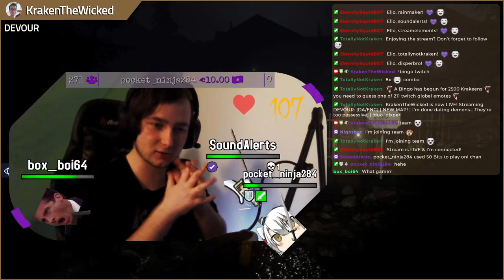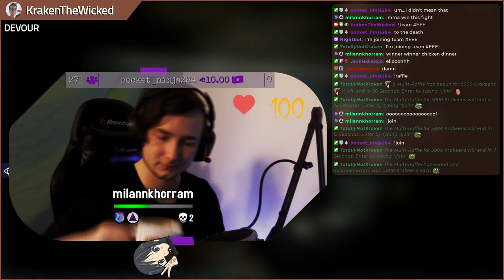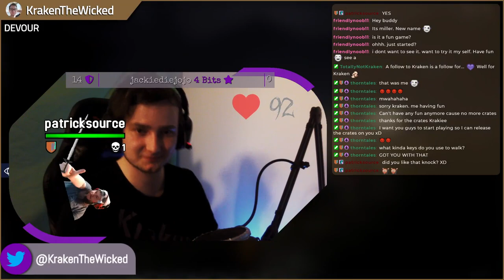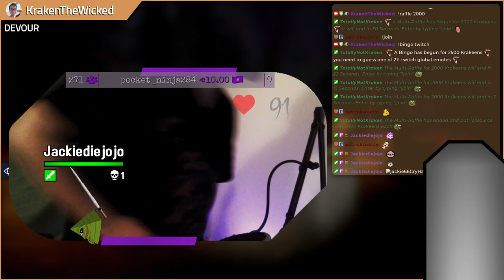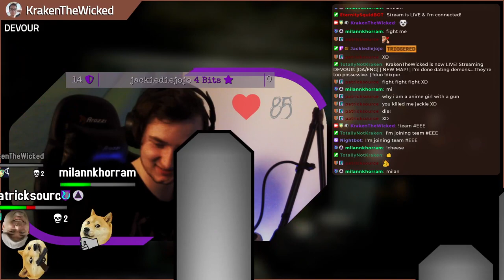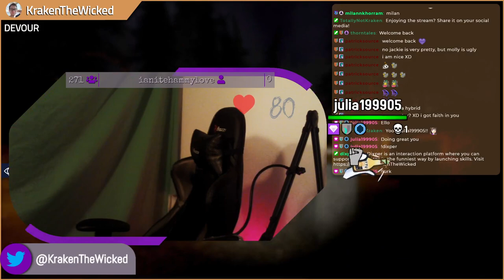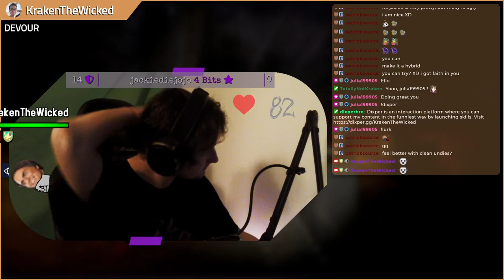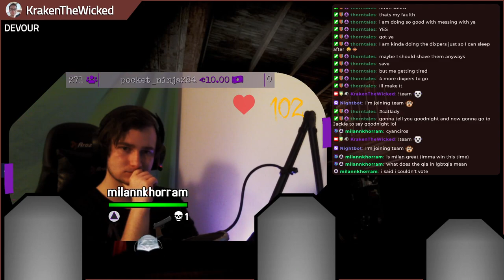VOD | Devour | 22-Apr-2021